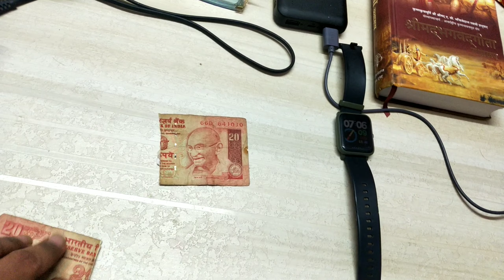MAXX NE YEAH KYA KIYA | MY DOG EATS MONEY | Ns Vlogs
Ajao Milte hai...

Music credit -